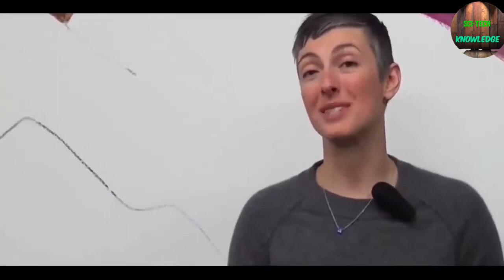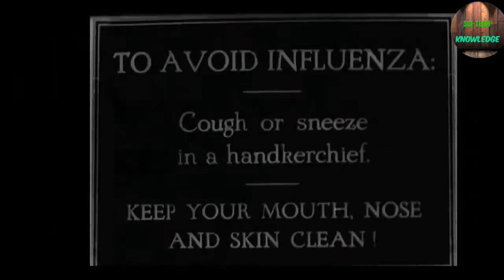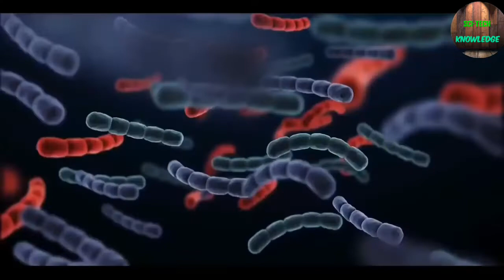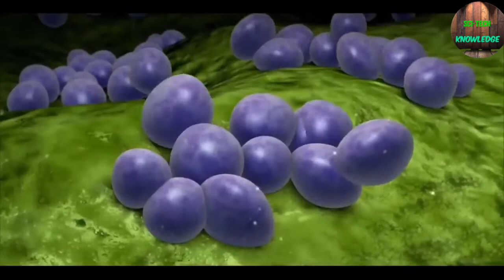Micro-Cosmos:- We share our universe with it🧬// Relation with microorganisms 🔬// Part 1 🚀//science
The microcosmic example is the human scale of the societal issue: the housewife whose child needs daycare, the father whose child was poisoned by the mineral-extracting company, the refugee family in a camp of thousands. These are microcosmic examples

The macrocosm is the world as a whole, with a microcosm being one small part, often mankind, taken as a model of it. Thus the universe may be regarded as a large living organism (see panpsychism).